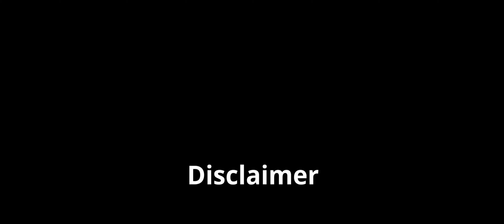Psicología para sentirse bien - La Crianza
Según el CDC, la crianza es un proceso que prepara al hijo para la independencia. En ese periodo usted le brinda a su hijo un buen comienzo en la vida, ya que lo nutre, lo protege y lo guía. De esta definición se desprenden varias características de la crianza que merecen observación detenida. Primero, la crianza en un proceso. No es una labor estática sino dinámica. Como proceso debe cambiar, ajustarse y modificarse, según la necesidad y la etapa del desarrollo. Uno de los problemas más comunes de los padres es que piensan que pueden implementar las mismas estrategias de crianza que usaron con su hijo o hija cuando tenía 5 años en la adolescencia. Segundo, este proceso prepara a su hijo para la independencia. Este debe ser uno de los objetivos de la crianza. No es tener un muchacho que deba contar con papá o mamá para tomar una decisión. Sino que el niño, cuando llegue a joven pueda tomar decisiones acertadas. Recuerde esto, papá y mamá, su hijo no va a ser para usted. Tarde o temprano dejan el nido, para eso debe ir orientada la crianza. Por último, lo protege. Omito lo de nutre y lo guía porque se cumplen estas características en estas tres que destaco. La ley 246, La Ley para la Seguridad, Bienestar y Protección de Menores, define lo que es protección integral, lo cual es sinónimo de protección completa. Establece que la protección integral significa, y cito: “el reconocimiento como sujetos de derechos, la garantía y cumplimiento de los menores, la eliminación de la amenaza para la seguridad de su restablecimiento inmediato en desarrollo del principio del mejor bienestar del menor. La protección integral se materializa en el conjunto de políticas, planes, programas y acciones que se ejecuten con la correspondiente asignación de recursos financieros, físicos y humanos." Cierro la cita. Proteger, además de dar abrigo y techo seguro también implica bienestar.

Bibliografía

(2011). La ley 246 Ley para la Seguridad, Bienestar y Protección de Menores.

4 estilos de crianza de niños - Métodos de Crianza. (2020).

CDC. (2020). Consejos de crianza positiva.

Mestre, M. V., Tur, A. M., Samper, P., Nácher, M. J.,  Cortés, M. T. (2007). Estilos de crianza en la adolescencia y su relación con el comportamiento prosocial. Revista Latinoamericana de Psicología, 39(2),211-225.

Cámara: Blackmagic Pocket Cinema Camera 4K
Lente: Sigma 24-35, f1.8, DG Art Lens EF (35mm @ f2.0, ISO 640, 180° Shutter Speed)
Adapter: Metabones SpeedBooster Ultra x.71 for MFT to EF Lens
Resolution Profile & Master: 4K (DCI), 24fps
Aspect Ratio: 2.35:1
Color Correction & Edition: DaVinci Resolve Studio 16
Edición: Orlando Sánchez Rivera